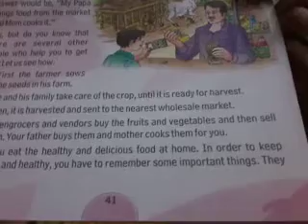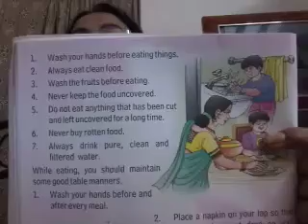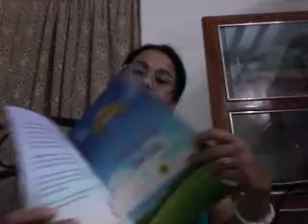STD-2, V.EDU_CH-9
Explanation